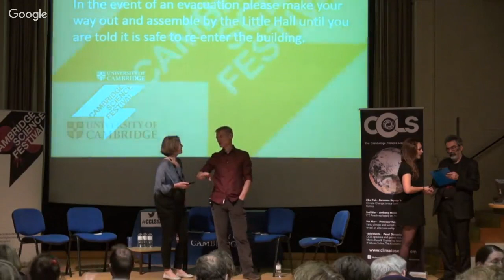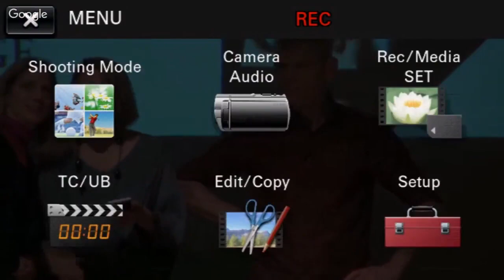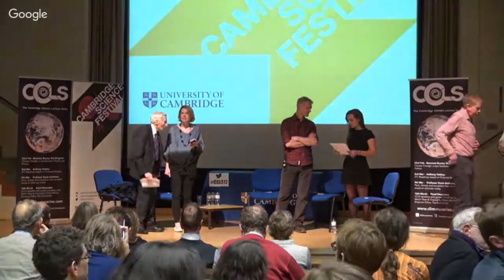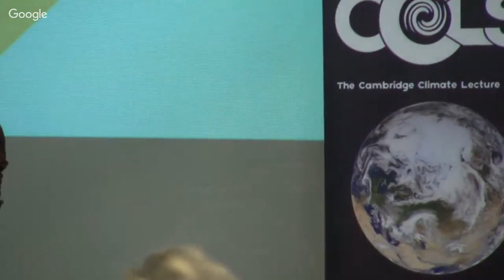Live Panel: All speakers & special guest Lord Martin Rees & chaired by Oliver Morton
Time: 17:30 – 19:00

Location: Lady Mitchell Hall, Cambridge

Panelists: Bryony Worthington, Anthony Hobley, Kevin Anderson, Martin Rees

Chair: Oliver Morton

Topic: From COP21 to Zero Global Emissions

For the final segment of the Cambridge Climate Lecture Series 2017, we are delighted to be hosted by the Cambridge Science Festival. This panel discussion will pull together the themes presented in the previous three lectures and focus on the changes we need to make if we are to avoid climate chaos and meet the aspirations of the Paris climate agreement.

The discussions will be driven by our audiences, both in the lecture hall and around the world.

Our panelists all have reputations for addressing the issue of climate change  in a direct manner. So expect an unfiltered view of the challenges we face and calls for action to help protect future generations.

Please note that tickets for this event will be available through the Cambridge Science Festival